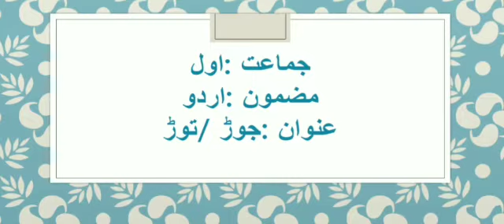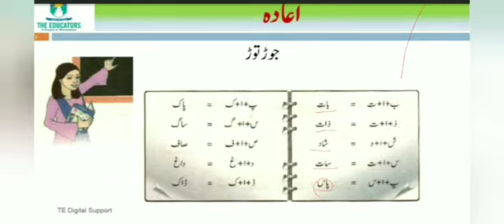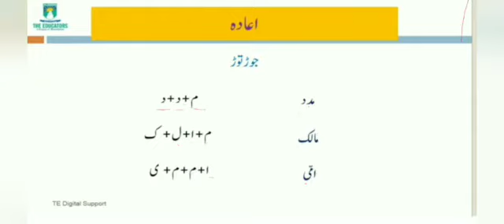Class 1 Urdu Topic # جوڑ توڑ دہرائی | M. Rimsha Tufail